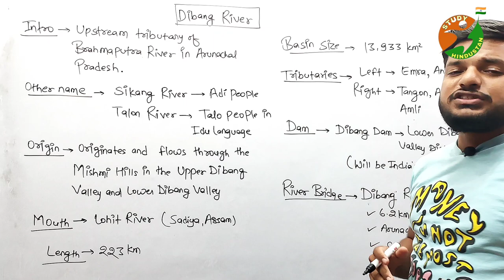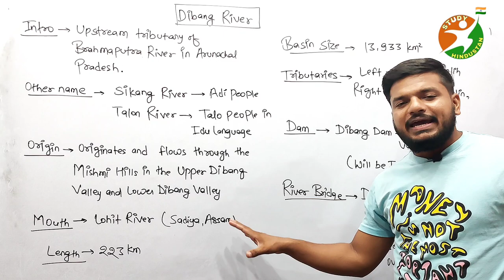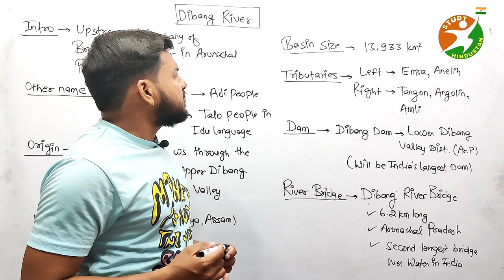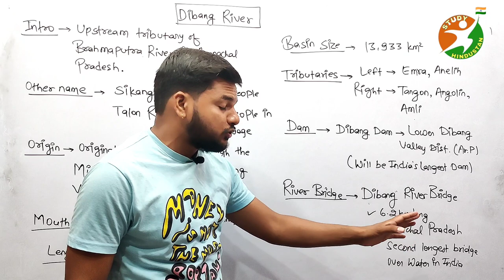History of Dibang River|दिबांग नदी| Geography of Dibang River|Rivers of Northeast| Arunachal Pradesh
Dibang River|दिबांग नदी|History and Geography of Dibang River|River of Northeast|Arunachal Pradesh

Former Prime Minister Manmohan Singh laid the foundation stone for a 3000 MW dam as part of the Dibang Multipurpose Project in the district of Lower Dibang Valley in 2008. Government has also proposed seventeen other dams with power potential between 20 and 4500 MW for the Dibang. It is believed that the proposed Dibang dam, at 288 metres, on completion would be among the largest dams in India.